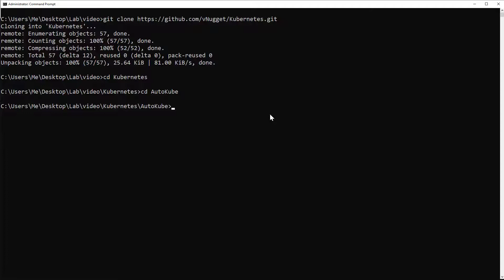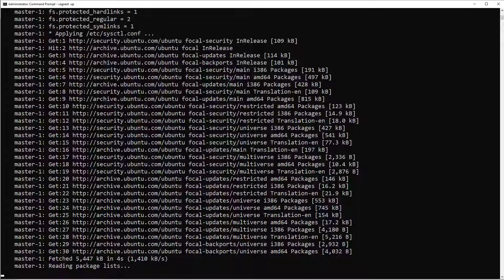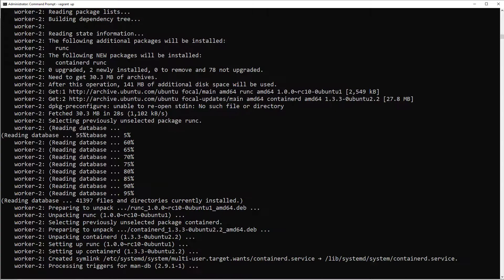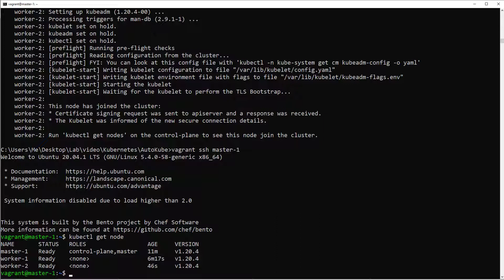Automated Kubernetes Cluster Setup Using Vagrant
AutoKube, is a tool that I built to automate Kubernetes clusters creation, Using Vagrant, AutoKube will allow you to build a complete and functional K8s cluster using, Containerd as a runtime and Calico as a CNI.